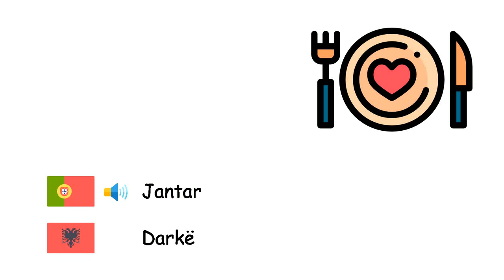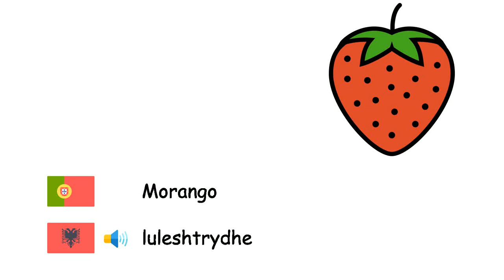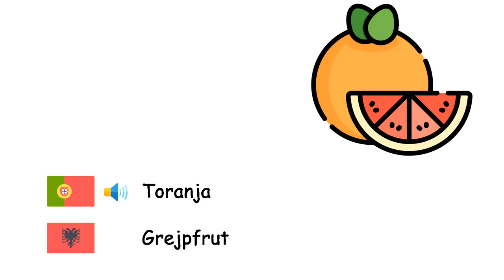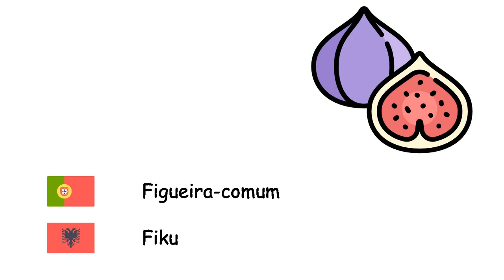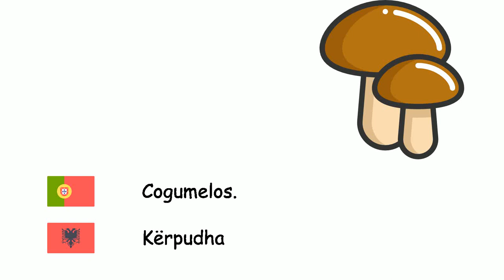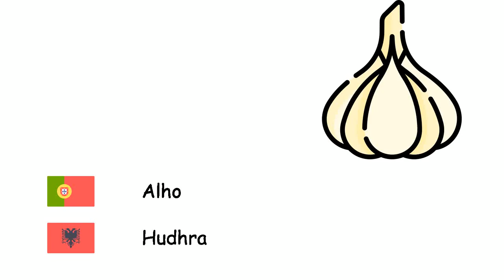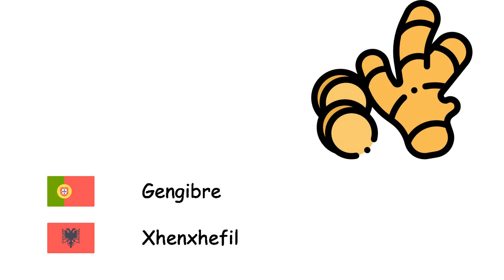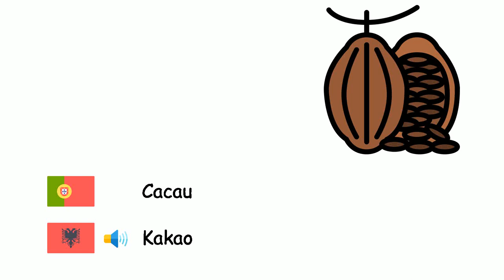Alimentos (Língua albanesa) (pt-sq)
Fone TV
pt-sq-2
Ushqimet (Gjuha shqipe)
Framboesa - Mjedër
Jantar - Darkë
Abacaxi - Ananasi
Pistache - Fëstëk
Pera - Dardha
Cevada - Elbi
Marmelo - Ftua
Amêndoa - Bajame
Abóbora - Kungull
Quiabo - Bamje
Feijão vermelho - Fasule veshkash
Ervilhas - Bizele
Pimenta - Piper
Bolacha - Biskotë
Brócolis - Brokoli
Trigo - Gruri
Noz - Arre
Morango - luleshtrydhe
Abobrinha - Kungull i njomë
Tomates - Domate
Sorvete - Akullore
Morus - Manit
Pão - Bukë
Maçã - Molla
Alcachofra - Angjinarja
Ameixa - Kumbulla
Carne - Mishi
Feijões - Fasule
Avelã - Lajthia
Amendoim - Kikiriku
Toranja - Grejpfrut
Hambúrguer - Hamburgeri
Cenoura - Karrota
Coco - Kokosi
Tamareira - Hurmë
Espinafre - Spinaqi
Figueira-comum - Fiku
Café da manhã - Mëngjesi
Couve-flor - Lulelakra
Melancia - shalqini
Melão - Pjepri
Damasco - Kajsi
Bolo - Tortë
Salsão - Selino
Castanha - gështenjë
Ketchup - Ketchup
Cereja - Qershia
Kiwi - Kivi
Repolho - Lakra
Limão - Limon
Tangerina - Mandarina
Manga - Mango
Cogumelos. - Kërpudha
Alface - Marule
Salsinha - Majdanoz
Fruta - Fruta
Milho doce - Misër i ëmbël
Banana - Banane
Romã - shegë
Almoço - Dreka
Beterraba - Panxhari
Batatas - Patate
Beringela - Patëllxhani
Queijo - Djathë
Alho-poró - presh
Pizza - Pica
Laranja - Nerënxa
Salada - Sallatë
Pepino - Kastravec
Alho - Hudhra
Vegetal - Perime
Cebola - Qepë
Nabo - Rrepë
Pêssego - Pjeshkë
Manteiga - Gjalpë
Rabanete - Rrepkë
Sal - Kripë
Uva - Rrushi
Nespereira - Nespullë
Batata doce - Patate e embel
Comida - Ushqimi
Ovo - Vezë
Gengibre - Xhenxhefil
Oliva - Ulliri
Azeite - Vaj ulliri
Lentilha vermelha - Thjerrëza e kuqe
Lentilha verde - Thjerrëzat jeshile
Macarrão - Makarona
Chocolate - Cokollate
Queijo cheddar - Djath Ceder
Maionese - Majonezë
Doce - Karamele
Hortelã - Nenexhik
Arroz - Oriz
Cacau - Kakao
Grão de bico - qiqrat
Geléia - Marmelatë
Abacate - Avokado